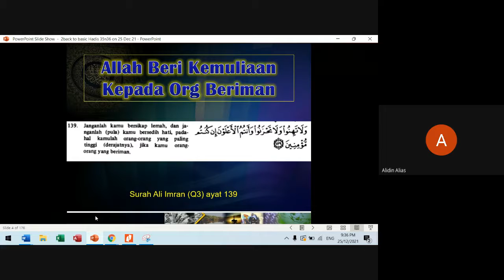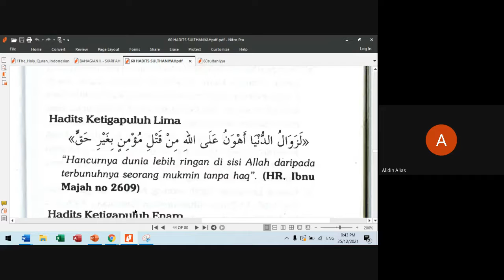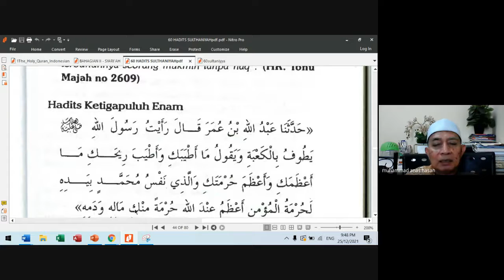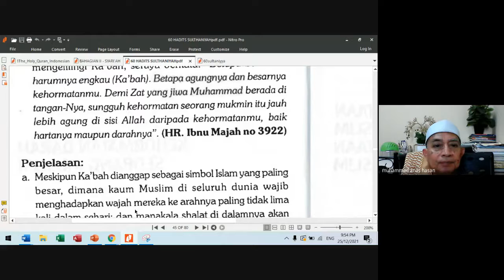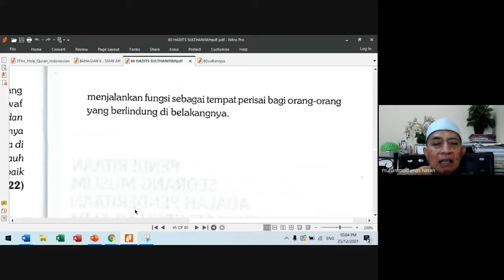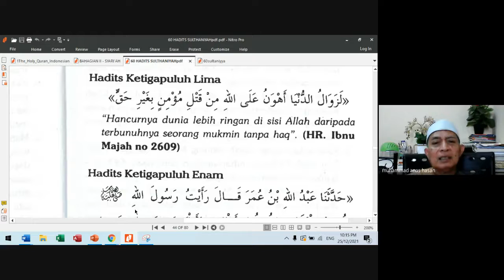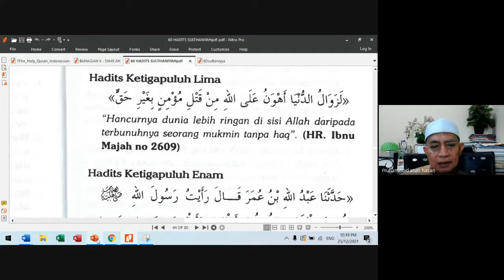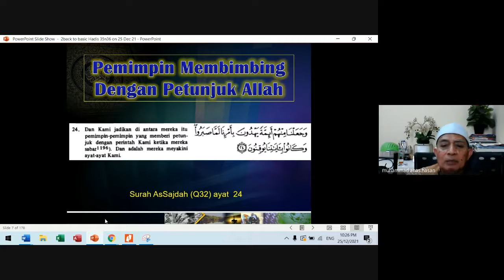#25 Back To Basic : Kepimpinan dan Pengurusan Umat Berasaskan Islam